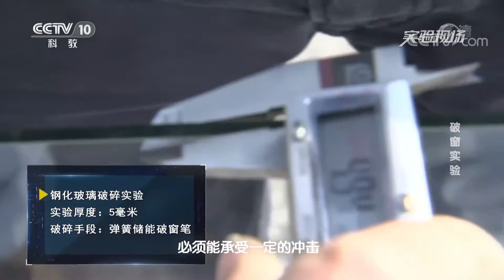如何能找到一种快速省力的破窗方法呢？| 科学实验室